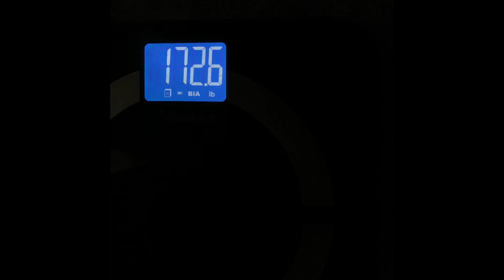My Fitness Journey: Bully Juice Workout Plan Review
I'm just so excited about all of the results that I've been seeing after completing Bully Juice's 30 Day Part 2 Challenge and his 2 Week Fat Loss Challenge. Around the last week of May, I was weighing 193 lbs when my stomach was empty and around 195/196 lbs when I was full. to now weighing 172 lbs ! That is 23 lbs y'all ! I just turned 23 and I lost 23 lbs, how ironic !

My advice is to:
 1.) Stay dedicated and motivated to complete your workouts EVERYDAY
 2.) Eat right. You need to be eating your protein (fish, chicken, etc.), leafy greens (spinach, salad mixes, brussel sprouts, asparagus, etc.), and healthy fats (avocados, nuts, olive oil, eggs, etc.) *Remember Abs are made in the kitchen
 3.) Get PLENTY OF SLEEP !!! You should be getting between 6 to 8 hours of sleep every night.
4.) Reduce your sugar intake, because it causes your body to store more fat which makes it much harder to burn previously stored fat. Stay away from foods and snacks that contain a lot of added sugars, artificial ingredients, flavor enhancements, and high fructose corn syrup. Also, cut out your refined carbohydrate intake. These consist of bread, cake, cookies, pies, etc. This was super hard for me, because I love all of those things !

Just stick to the process and give it your all and I promise you all will see results !

*Also when you all see my before pic in the video just know that wasn't what I looked like at my highest weight. I didn't take a picture of myself when I was 195 because I was a little embarrassed of my pregnant looking gut as well as I wasn't for sure if this workout plan would actually work for me. Now looking back I regret not doing so, because you all would really have been saying, "WOOOAAHHHH he really lost a lot of weight in his stomach region !"